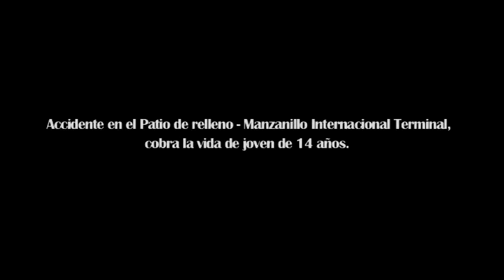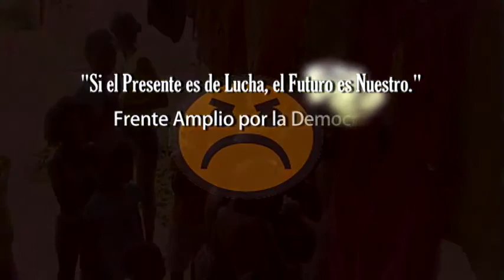Frenadeso Noticias Colón.mp4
Accidente en el Patio de relleno - Manzanillo Internacional Terminal (MIT)
cobra la vida de joven de 14 años.